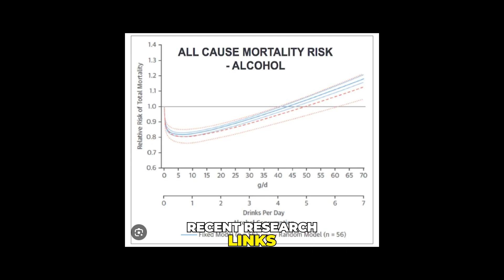Alcohol and Your Brain: The Shocking Effects on Memory, Anxiety & Mental Health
Ever wondered what alcohol really does to your brain? 🧠 In this video, we break down the shocking short- and long-term effects of drinking on your brain and mental health. From blackouts and memory loss to increased anxiety, depression, and even permanent brain damage, alcohol impacts far more than just your hangover.

We’ll cover:
✅ How alcohol disrupts your brain’s neurotransmitters
✅ Why drinking worsens anxiety and depression
✅ The risks of long-term alcohol use (brain shrinkage, “wet brain,” and more)
✅ The link between alcohol and addiction
✅ How to recognize alcohol use disorder (AUD)
✅ Proven recovery options that actually work

Whether you’re curious about cutting back, going sober, or just want the science behind how alcohol affects your brain, this video has the answers.

If you or someone you love is struggling, know that help is available. The American Addiction Centers helpline is free, confidential, and open 24/7.